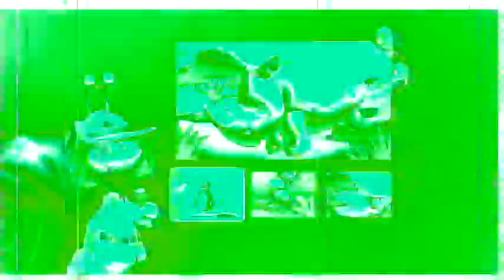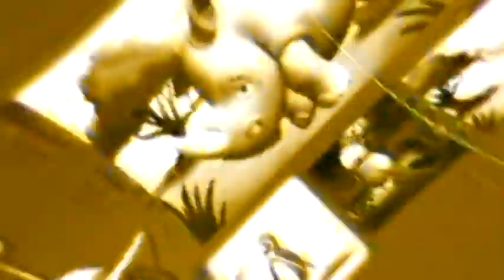Veg Replace Tennis Bubble Guppies A Friend For Monty 🐦 Bubble Guppies UK Rounds